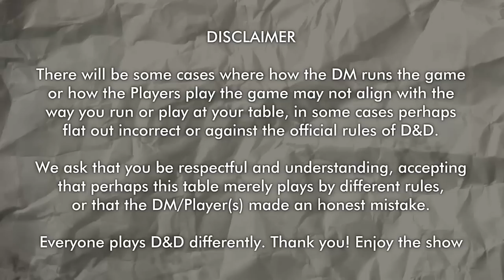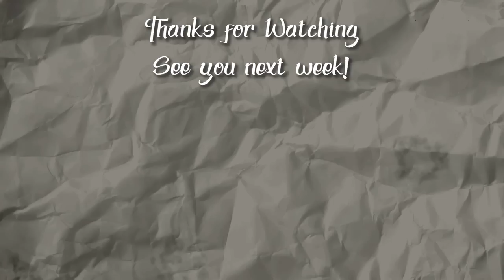Road to Pallitrios - Heart of Elynthi D&D Session 11